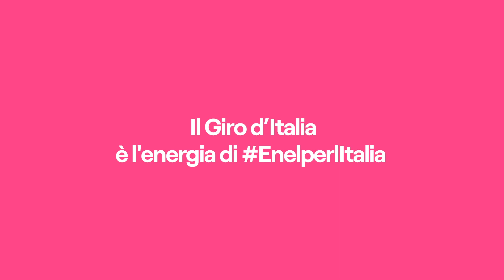Giro d'Italia 106: l'energia di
C'è un'energia speciale che corre in Giro per l'Italia! È quella della Corsa Rosa, che quest’anno chiuderà il suo percorso con il grande arrivo a Roma. Insieme ci guida il nostro impegno per l’Italia: per crescere, lavorare in squadra, innovare e andare sempre più lontano.